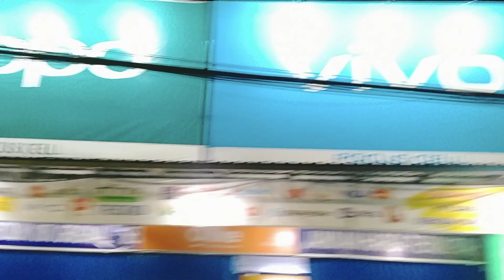Takbir Mursal Mranggen 2024 Part 1